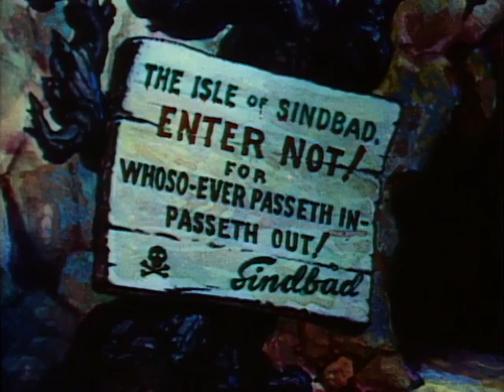Big Bad Sinbad 1952